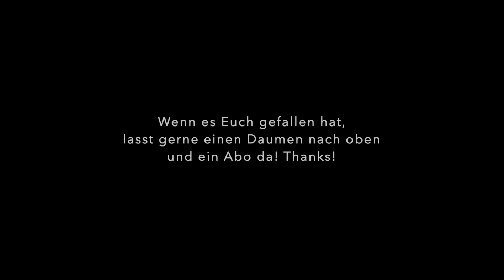Utopia - Wir zocken Brawl Stars!!!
Unsere Challenge heute: Wir wollen jedes Match gewinnen.